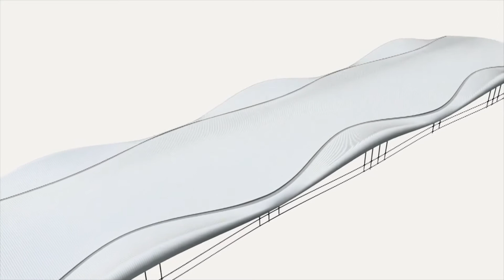Kingzip Infiniti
Changing the lay of the land for design flexibility!